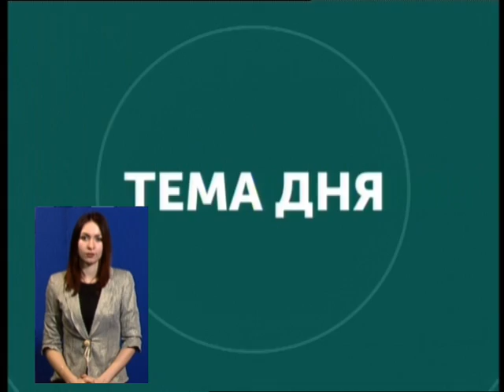15.01.19 Тема дня: Як захистити дітей від батьківської жорстокості? Радіч, Погорєлова.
Що може зробити кожен громадянин, якщо став свідком жорстокого поводження з дітьми або неналежним виконанням батьками обов’язків щодо дітей. І як діють соціальні служби, коли отримують інформацію про недбале батьківство.
Про це програма «Тема дня» на UA:Харків із Оксаною Радіч, керівницею відділу Харківського обласного центру соціальних служб для сім’ї, дітей та молоді та
Світланою Погорєловою, керівницею відділу захисту прав дитини Служби у справах дітей Харківської ОДА.